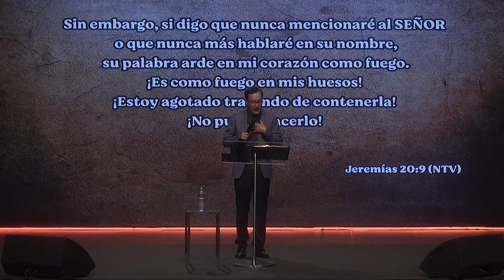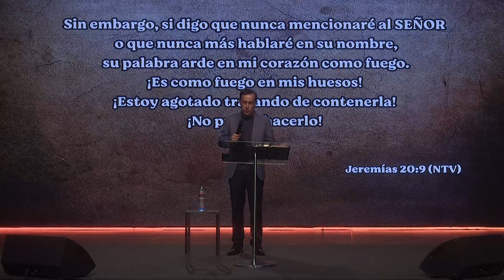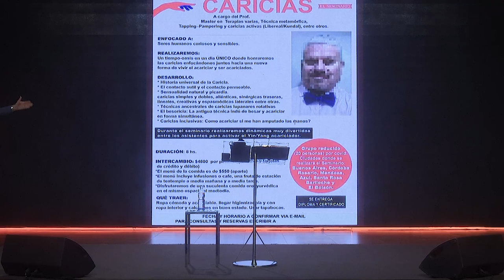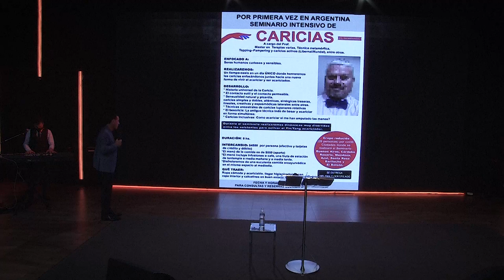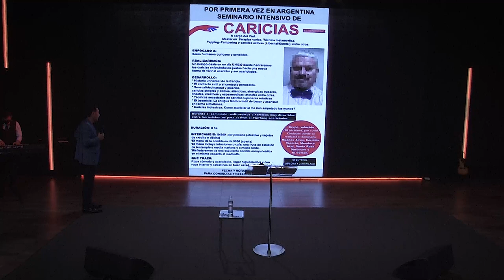Pr. Sergio Belart - Domingo 28-02-21